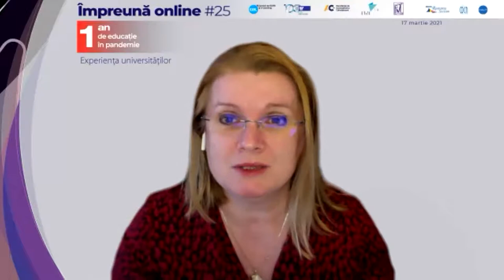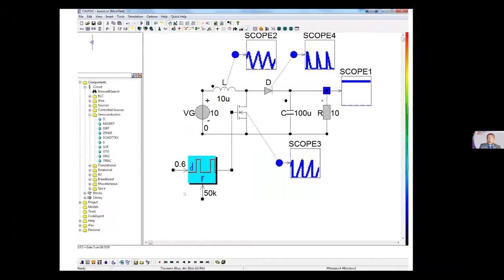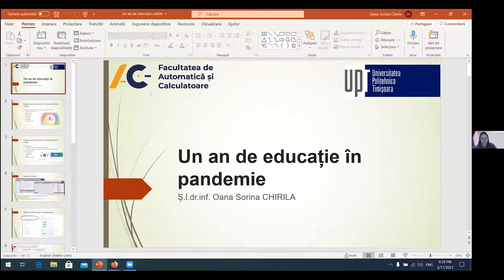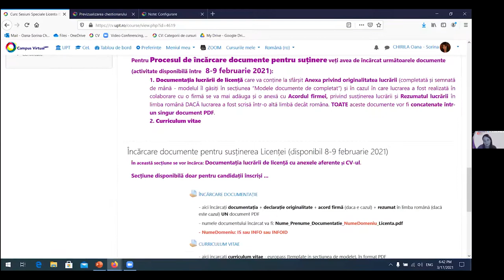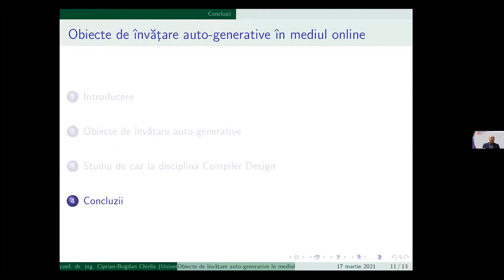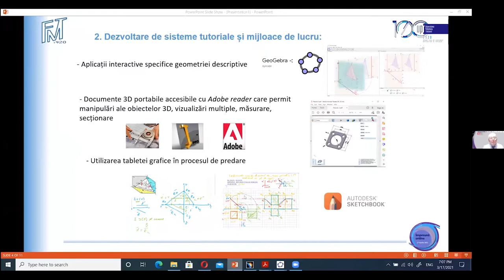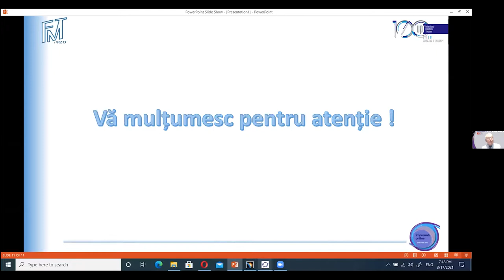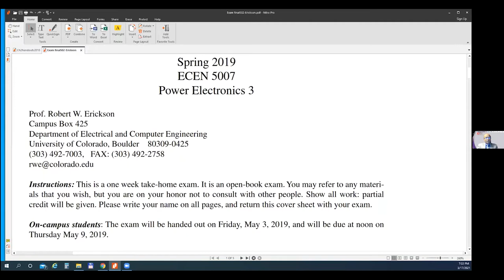Webinar Împreună Online #25 - Un an de educație în pandemie - Experiența universităților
Ediția #25 a seriei de webinarii Împreună Online a adus pe ecrane cadrele didactice din universități, care ne-au împărtășit experiențele transpunerii predatului în online, de la uneltele și tehnologiile folosite și până la activitățile și proiectele desfășurate cu studenții la clasă în ultimul an – un an de educație în timpul pandemiei.

Cum s-au desfășurat cursurile în online și ce unelte s-au folosit?

Cum s-a lucrat cu studenții pentru a transfera cunoștințe și a construi competențe în mod atractiv și interesant în online?

Ce proiecte și activități s-au desfășurat cu studenții și ce metode de evaluare s-au folosit?

Cadrele didactice de la facultățile de Electronică, Telecomunicații și Tehnologia Informației, Automatică și Calculatoare și Mecanică au vorbit atât despre experiențele pozitive, cât și despre cele negative din ultimul an și au răspuns la întrebările participanților, într-o sesiune interactivă.

Prezentatorii au discutat pe baza propriilor studii de caz și experiența practică de predare în online. Conținutul prezentărilor a fost concentrat pe componentele de interacțiune în online,  infrastructura și mobilitatea dezvoltării facilităților de lucru în online, precum și  particularizarea disciplinelor și dezvoltarea  formelor alternative de învățământ la distanță și cu frecvență redusă cu scopul de a simplifica învățarea și pentru a marca prezența profesorului în online în rândul studenților.

Subiectele principale discutate au fost:

laboratoarele mobile și examinarea studenților cu ajutorul resurselor oferite de platforma CVUPT
scenariile de evaluare a studenților de la distanță, cu o serie de statistici pentru analiza calității învățării și prezenței în online – chestionare, grafice
implicarea studenților alături de profesori pentru co-crearea  modelelor de educație și examinarea colegilor
cursurile online și resursele externe +  materialele asigurate de Universitate
realizarea obiectelor de învățare auto-generative în mediul online pentru variabilitate